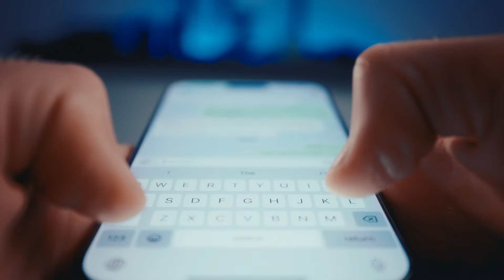Jak jsem dosáhla 4hodinového pracovního týdne?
V dnešním videu prozradím, co jsem musela udělat, abych dosáhla možnosti pracovat jen 4 hodiny týdně.